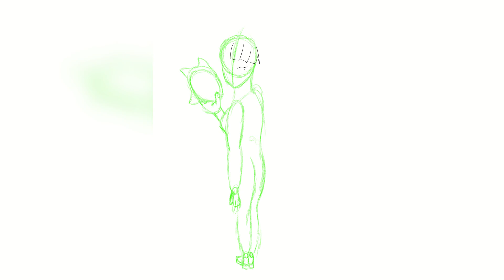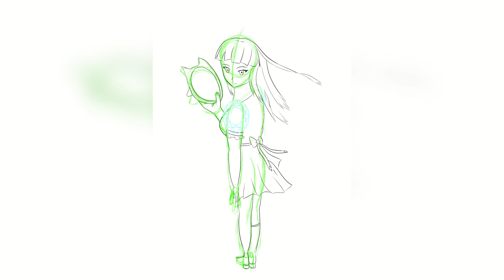Crystal’s Mask Speedpaint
A speed paint of my model for my Sexy Brutale stream thumbnail! I hope you enjoy it!